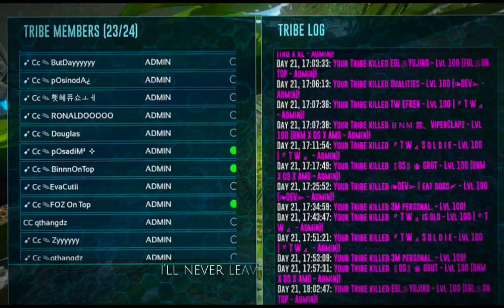ArK MoBiLe || PvP HighLights LongNeck